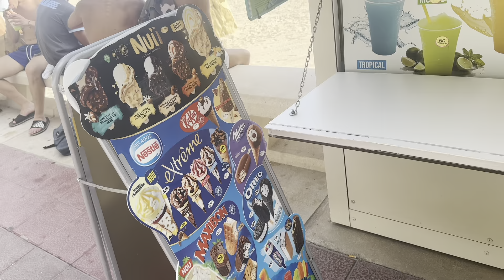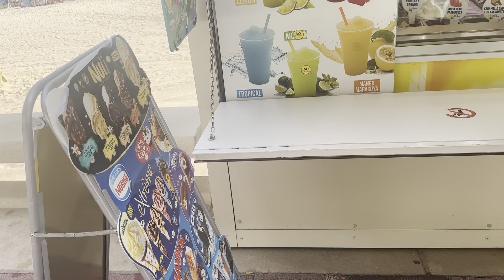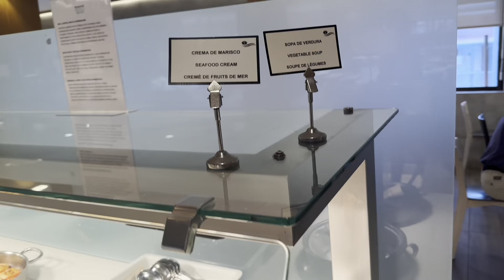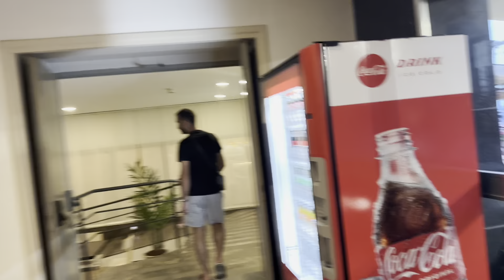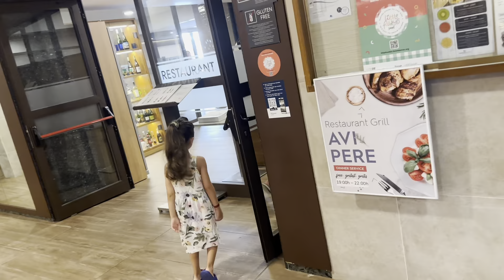ARTİK TATİL BİTTİ☀️ EVE DONUYORUZ ARTİK😊 EVDE HİC BİSEYİM YOK ALİSVERİS YAPTİK👍✅